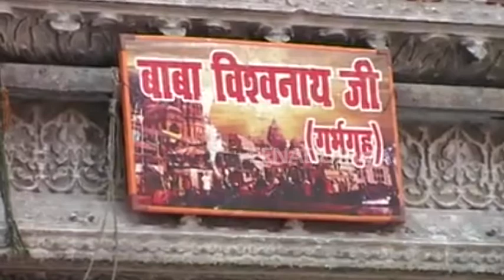सावधान! बाबा विश्वनाथ के नाम पर कहीं आपको भी न लग जाए चूना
वाराणसी : महादेव की नगरी काशी जहां आने के लिए हर कोई व्याकुल रहता है. हर किसी के मन में बाबा काशी विश्वनाथ का दर्शन पूजन करने और उनका प्रसाद प्राप्त करने की इच्छा जरूर रहती है. शायद यही वजह है कि जो लोग बनारस नहीं आ पाते वह वेबसाइट या एप्लीकेशन की मदद से बाबा का लाइव दर्शन भी करते हैं.